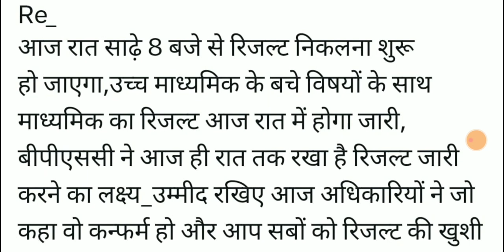बिहार शिक्षक बहाली BPSC।रिज़ल्ट को लेकर ब्रेकिंग न्यूज।ALL TET taiyari